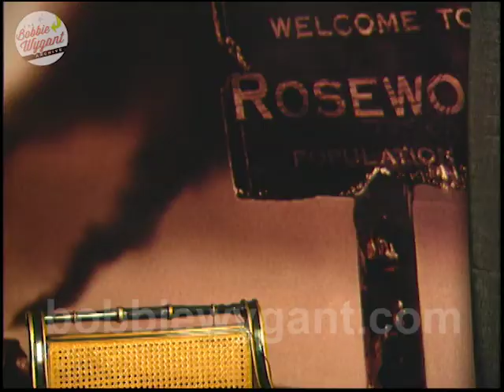Jon Voight "Rosewood" 1997 - Bobbie Wygant Archive